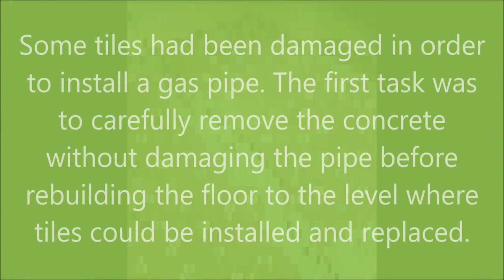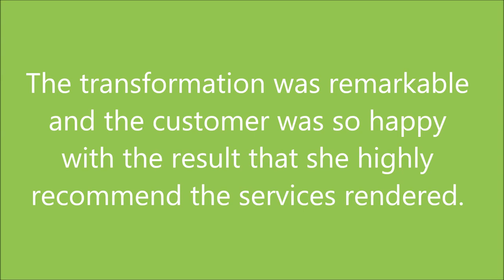Rebuilding and Restoring an Edwardian Tiled Hallway in Bewdley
Named after the monarch of the time Edwardian tiles are very similar to Victorian tiles in both their colourful nature and geometric design. Both types of tiled floor are commonly found in older properties, but they aren’t always immediately visible because unfortunately many people opt to cover them up with carpet or linoleum.

This customer had just moved into a house in Bewdley, a town in Worcestershire and the home of Severn Valley railway, and after lifting the carpet to replace it found a lovely Edwardian tiled hallway. She decided immediately the floor should be restored to its original condition and so contacted me to see what could be done.

Repairing an Edwardian Tiled Floor

At some point in the past, the house had been extended, and the builders had damaged the tiles towards the rear of the hallway to install a gas pipe.

This meant my first task was to carefully remove the concrete without damaging the gas pipe, before rebuilding the floor to the level where I could relay new tiles and replace damaged ones.

It took two days to repair the floor, but with the hallway successfully rebuilt I could then move onto the task of cleaning and sealing the tiles.

Cleaning an Edwardian Tiled Floor

It took me another full day to clean, speed dry and seal the floor.

I started by applying Tile Doctor Remove and Go around the edges of the Edwardian hallway tiles to eliminate any paint splashes and glue stains from previous decoration work and the carpet that had been secured to the tiles by adhesive.

This was then followed by treating the floor with an acid wash using Tile Doctor Acid Gel with a buffing machine fitted with a black scrubbing pad to clean off any old grout smears and other residues. The floor was then carefully rinsed down with water applied using micro fibre cloths so it wouldn’t get too damp and then speed dried with air blowers.

Sealing an Edwardian Tiled Floor

Once satisfied that the floor was as clean as possible and bone dry from the speed driers I moved swiftly on to sealing them.

My choice of sealer was Tile Doctor Colour Grow, since the customer requested a natural finish. I applied three heavy coats of the sealer to lift the colours in the tiles and provide a long-lasting impregnating sealer to protect them against dirt and make them easy to keep clean in future.

The transformation was remarkable and the customer was so happy with the result they left the following feedback:

“Mick and his tiler Dean were friendly, courteous, professional and trustworthy throughout the service given. An excellent job was made of restoring my original Victorian tiled floor – the reproduction tiles look like they’ve been there forever. Mick was extremely helpful to me when I had a crisis with a leaking roof while he was at my home. Would highly recommend him.”